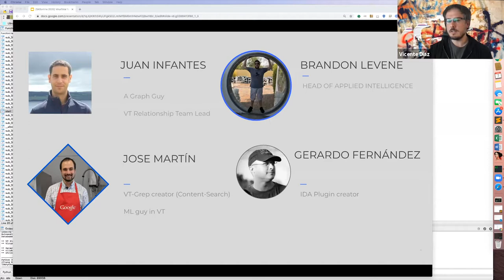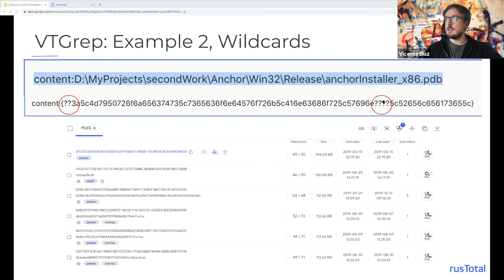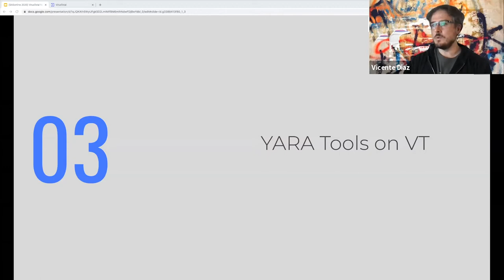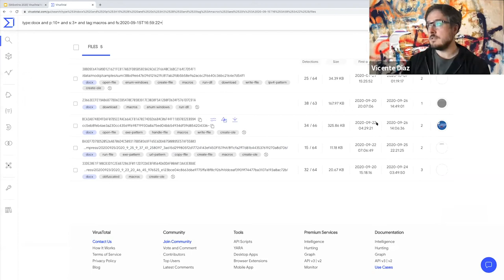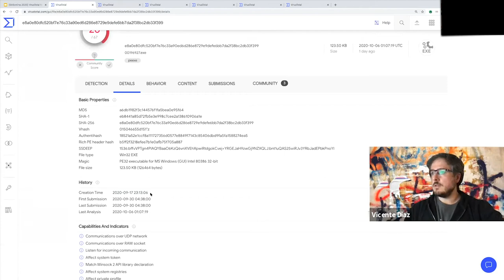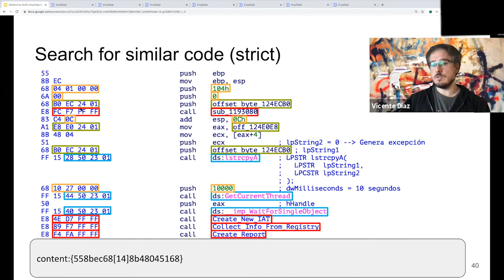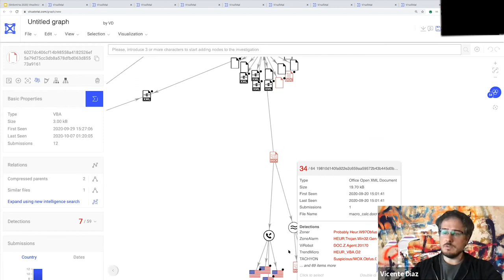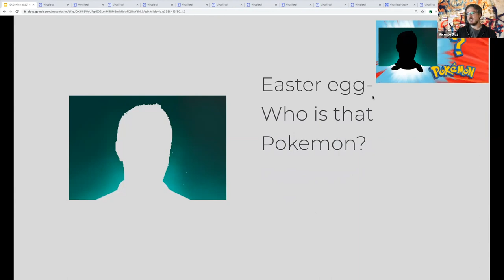Threat Hunting with VT – Black Belt Edition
Vicente Diaz, VirusTotal, dive deep into the specifics of hunting threats using VirusTotal.